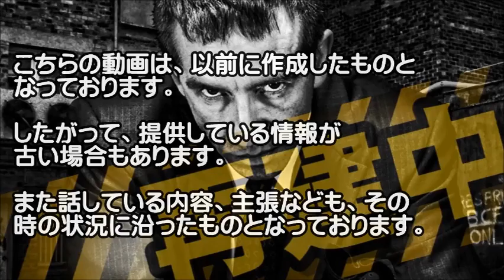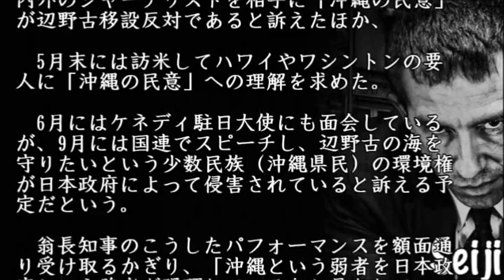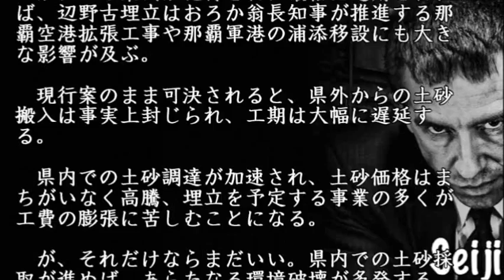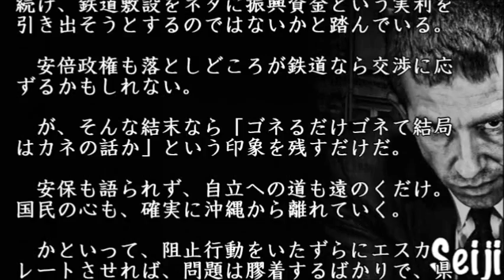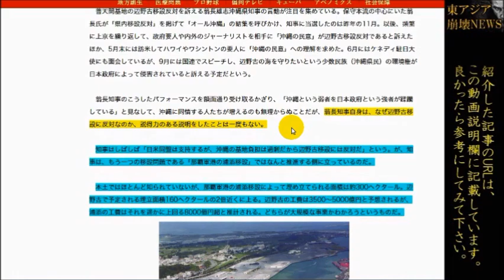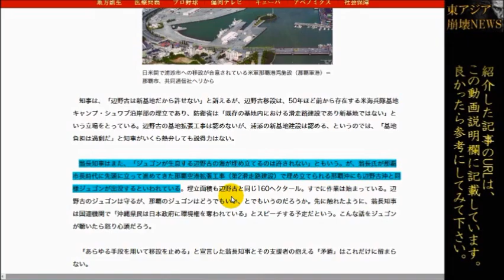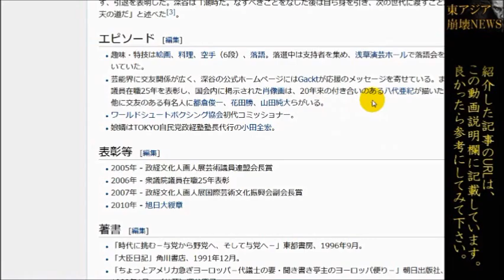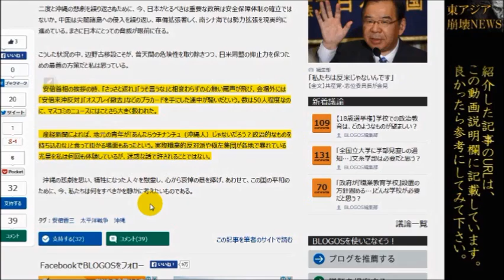【沖縄普天間基地移設問題】まさに崖っぷちの翁長知事！氏の辺野古反対に見える多くの矛盾とは？【東アジア崩壊再生NEWS】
辺野古への移設反対を唱えている翁長知事ですが、実は彼の主張には多く矛盾点があるようです。

今回はそんな記事をご紹介します。

【関連動画】
【沖縄の声】英霊に哀悼の意を！慰霊の日式典を政治的発言の場に利用する翁長県知事[桜H27/6/24]